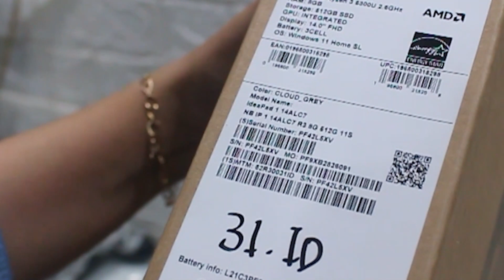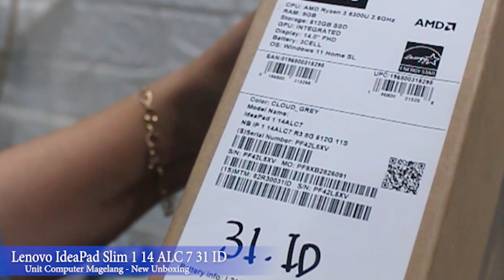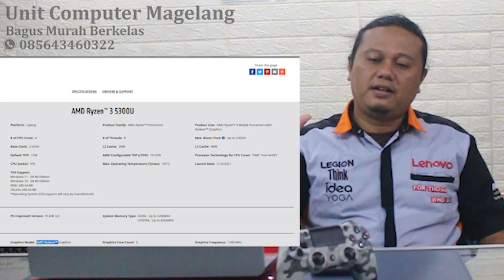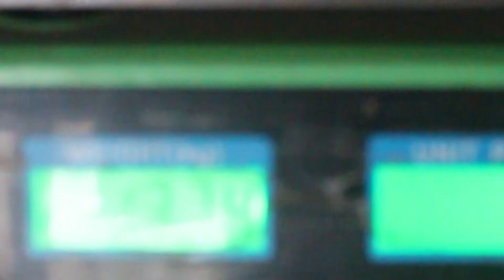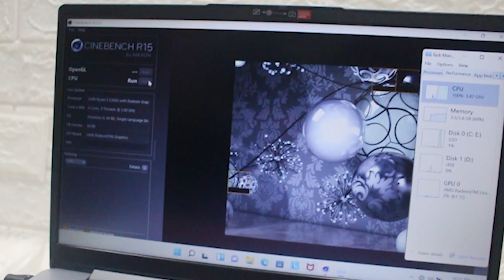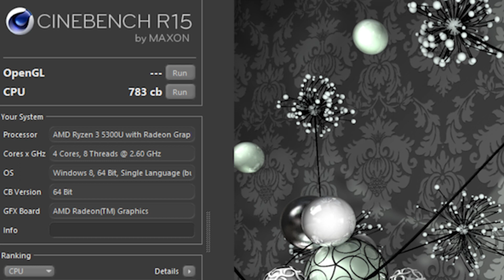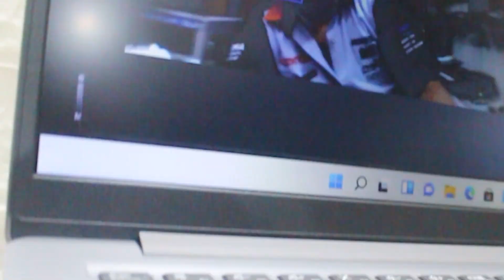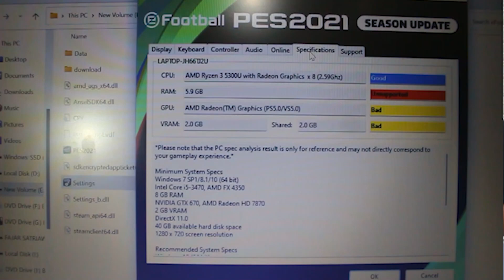New Unboxing Lenovo IP Slim 1 14 ALC 7 31 ID Bongkar Upgrade Amd Ryzen 3 5300U Rivew Produk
New Unboxing Lenovo Idea Pad Slim 1 - 14 - ALC 7 - ID
Spesifikasi
AMD Ryzen 3 5300 U Up 3,8 Ghz
Ram 8 GB
SSD 512
VGA Radeon
Led 14,7" FHD
Win 11
Tes Produk By Unit Computer Magelang